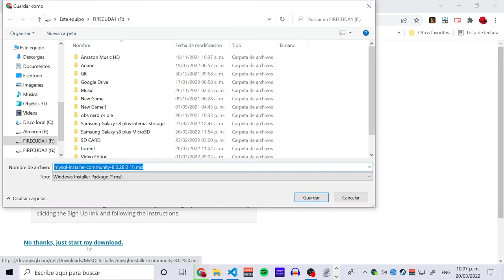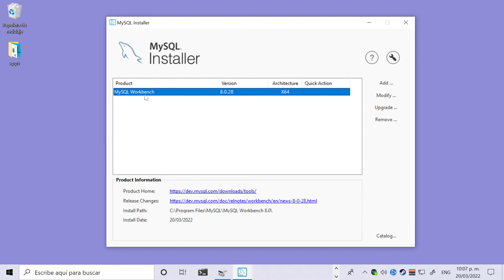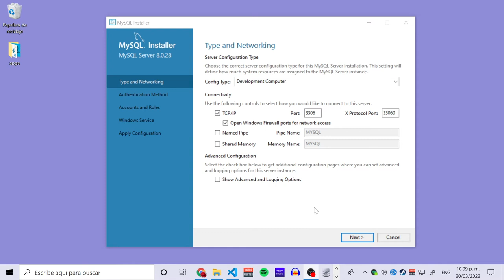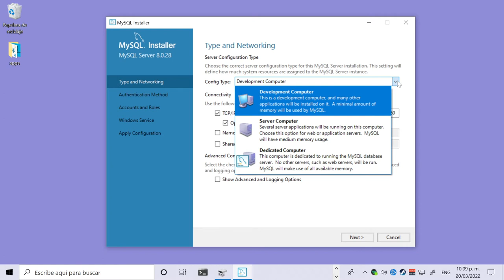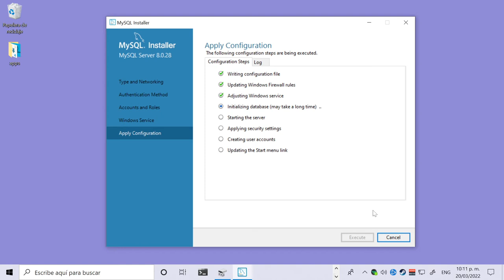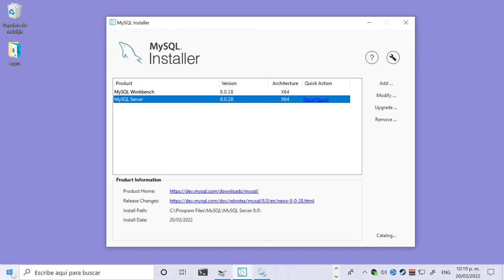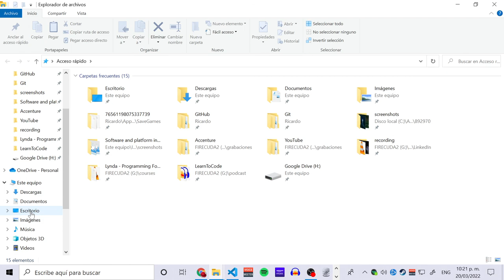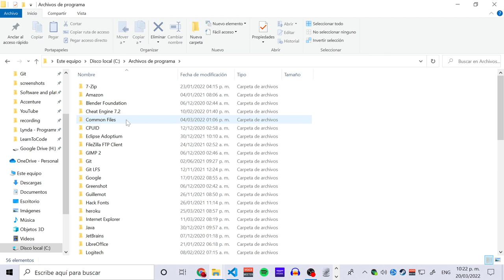¿Cómo instalar MySQL 8.0.28 en Windows 10?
Descarga MySQL para Windows 10.

0:00 Descarga el instalador de MySQL 8.0.28 para Windows 10
0:50 Instalar MySQL 8.0.28 para Windows 10
3:09 Configurar usuarios para MySQL 8.0.28 para Windows 10
5:00 Conectar a MySQL con MySQL Workbench.